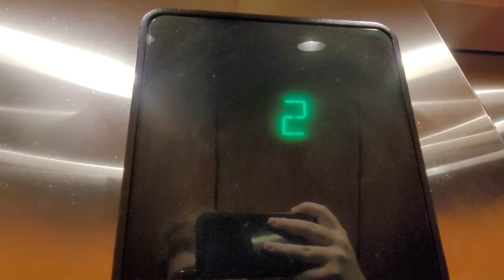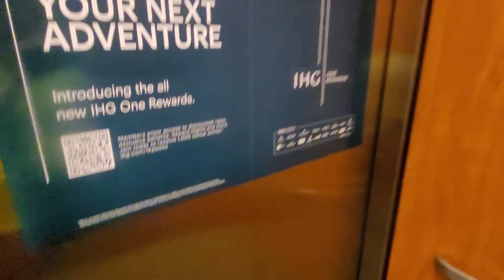(3rd Elevator Video) Holiday Inns Elevator In Fairbanks